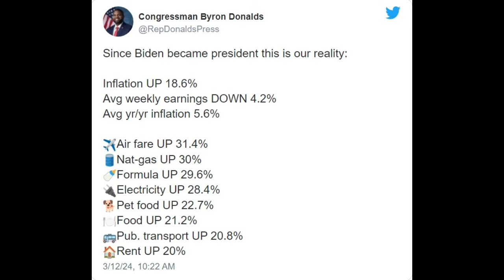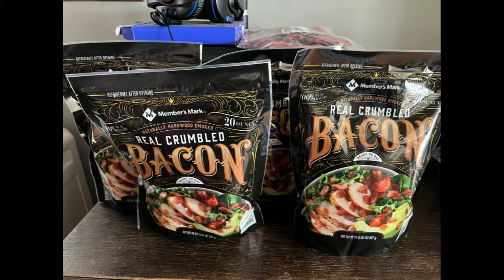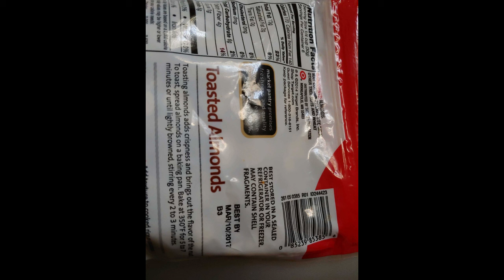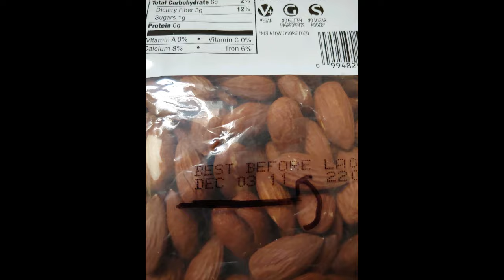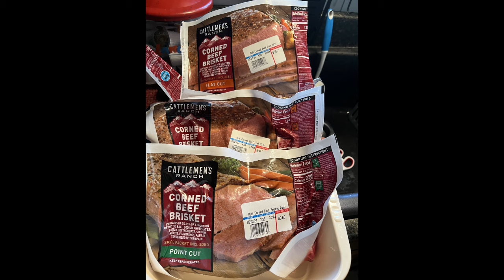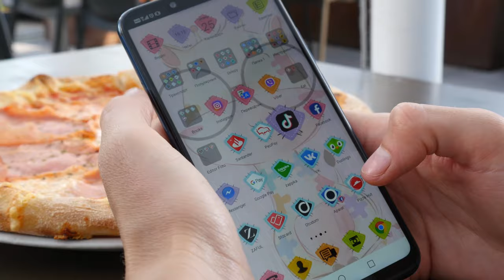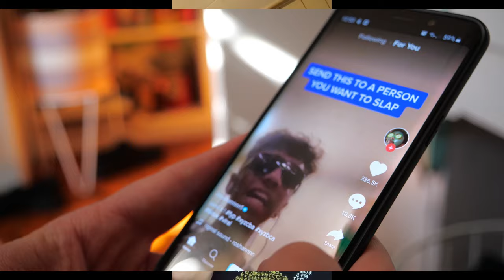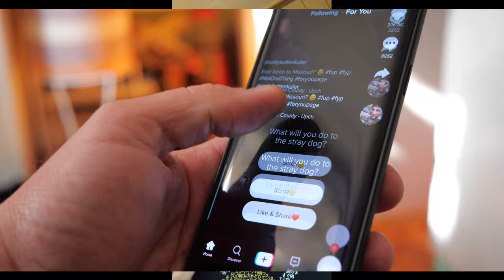COMMUNITY INTEL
use.

5-Wire Shelving Metal Storage Rack Shelves
26 FT Door Frame Non-Adhesive Weather Stripping Seal Strip
Hoosier Hill Farm Fruit Pectin
Dove Antiperspirant Spray
Extra Virgin Olive Oil
McCormick Basil
Black Pepper
Italian Seasoning
Granulated Garlic
Onion Powder
Soy Sauce
Crushed Canned Tomatoes
Toasted Sesame Seed Oil
Rice Vinegar